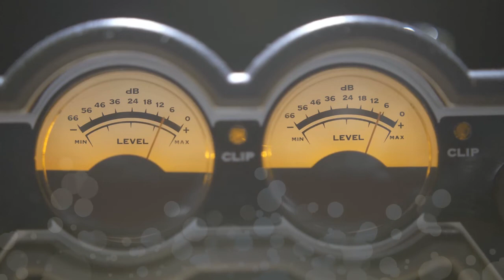Calm Piano Relaxing Classical Music for Studying, Concentration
relaxing music
4 hours of relaxing music
persona 5 relaxing music
12 hours of relaxing music
soundscapes relaxing music
baby relaxing music
pokemon relaxing music
tim janis relaxing music
3 hours of relaxing music
8 hours of relaxing music
final fantasy relaxing music
animal crossing relaxing music
relaxing music for classroom
6 hours of relaxing music
relaxing music sleep piano
10 hours of relaxing music
chinese relaxing music
beautiful relaxing music
kids relaxing music
24 hours of relaxing music